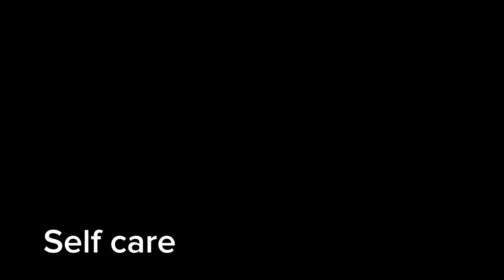Casual Outfit| Get Ready With Me